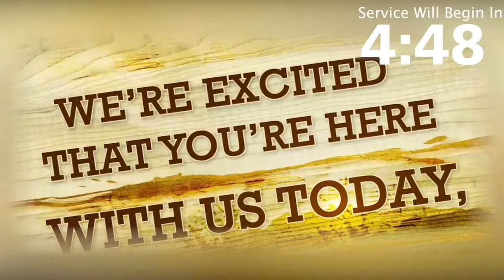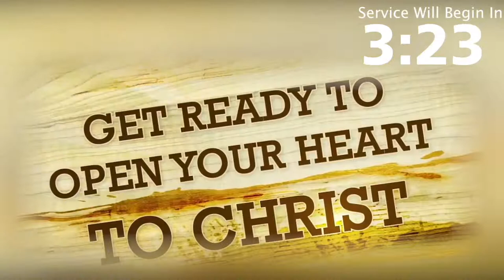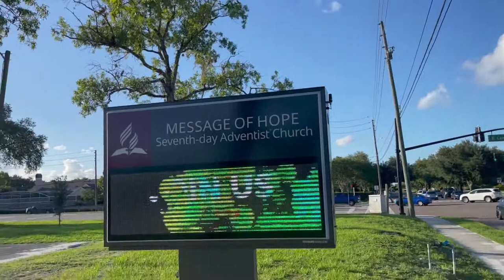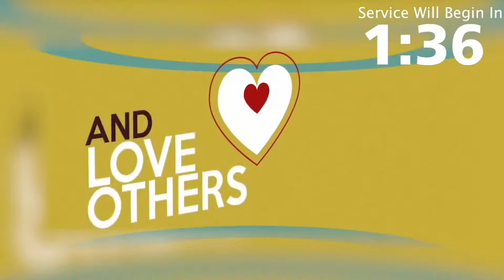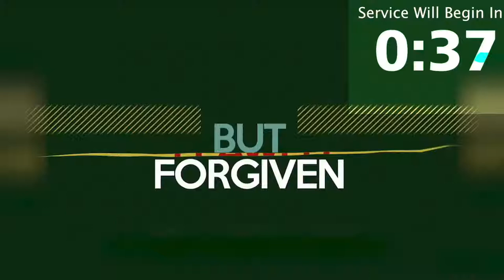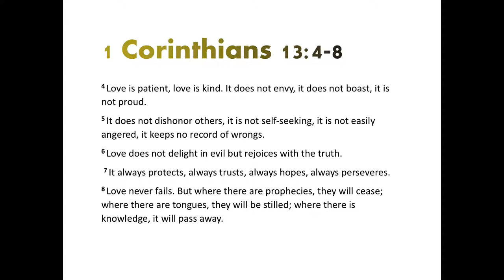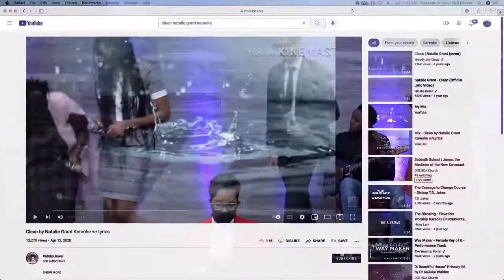02/19/22 | Pastor Lex Madrid | "Love is"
Welcome to Message of Hope Seventh-Day Adventist Community Mission. Thank you for joining us on this wonderful Sabbath day.  Here at MOH, we welcome you to find God and worship in the beauty of holiness and fellowship.  If you want to stay updated on all event taken place at MOH Text "MOH" to 84576.